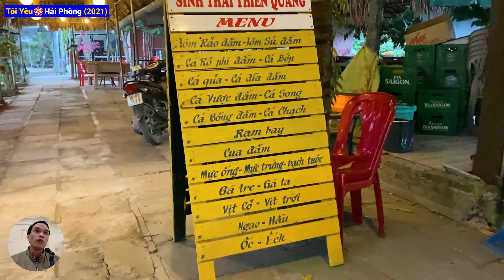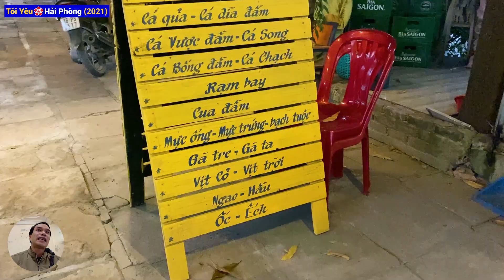Review khu sinh thái Thiên Quang | Ẩm thực đồng quê ở Hải Phòng năm 2021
Khu sinh thái Thiên Quang ở ngay gần khu triển lãm cánh diều với nhiều món ăn ẩm thực đồng quê ở Hải Phòng.

Không gian khu sinh thái khá rộng khoảng 45 ha, với nhiều khu vực có cảnh đẹp để chụp ảnh checkin.

Đến đây bạn có thể đạp vịt, câu cá vui chơi cùng gia đinh. Không gian khá rộng nên có thể tổ chức các sự kiện họp mặt và giao lưu cùng bạn bè.

Tôi Yêu Hải Phòng : Chia sẻ về cảnh đẹp, phố phường, quán ăn và du lịch hải phòng